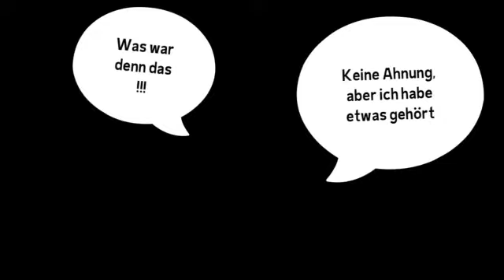Die grosse Versuchung - Ein Film von Jonas Hallenbarter und Lukas Mengis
Einer der drei Gewinner des ersten RotaryJugendKreativPreises 2016
zum Thema "Die grosse Versuchung"